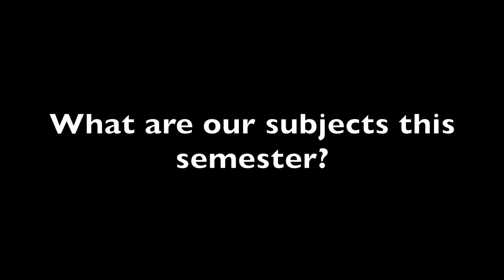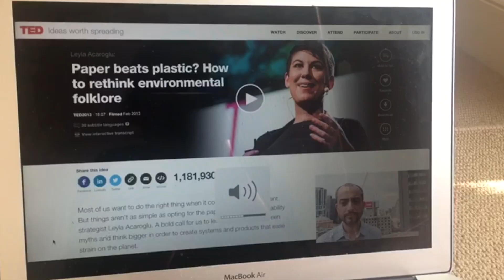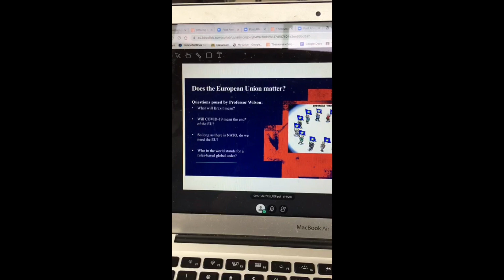Go to Uni with Serena and Ella!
Follow Serena and Ella on a typical week of uni, learning International Studies whilst social distancing!